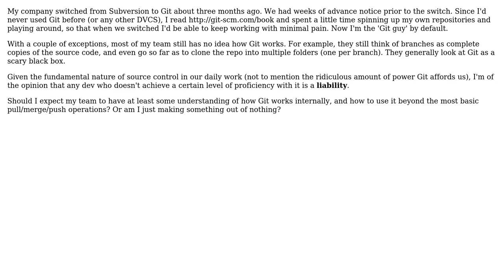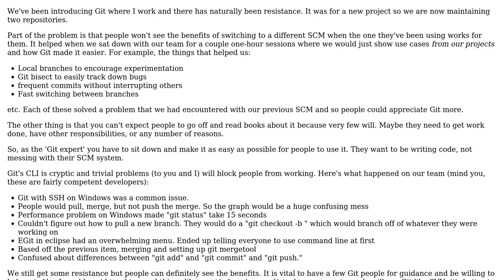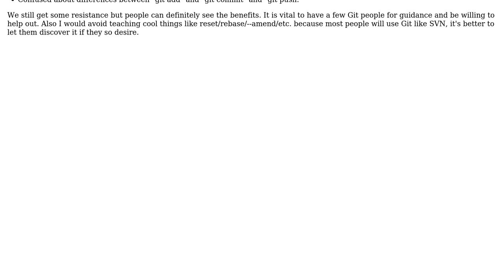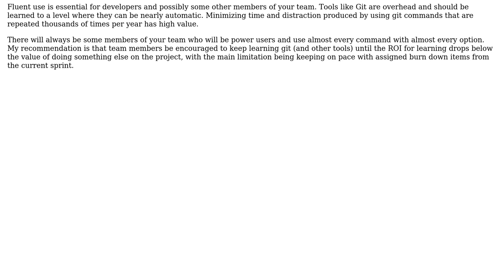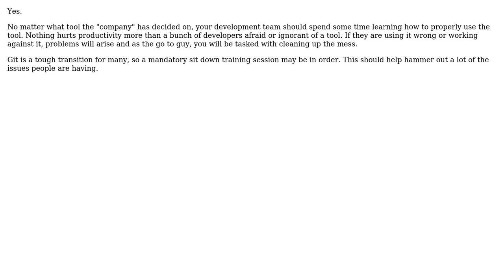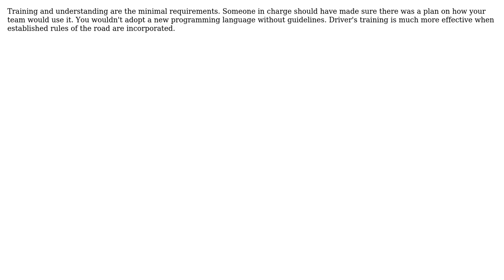Should I expect my team to have more than a basic proficiency with our source control system?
Software Engineering: Should I expect my team to have more than a basic proficiency with our source control system?

With thanks & praise to God, and with thanks to the many people who have made this project possible! | Content (except music & images) licensed under CC BY-SA | Music | Images & others | With thanks to user samthebrand user pgs user Michael user mattnz user Kryptic user Joshua Smith user JeffO user Fred Thomsen user DeveloperDon user Bill Leeper and the Stack Exchange Network Trademarks are property of their respective owners. You are responsible for your own actions.